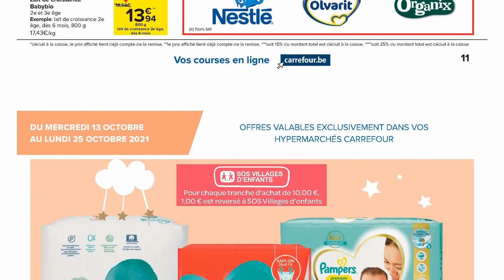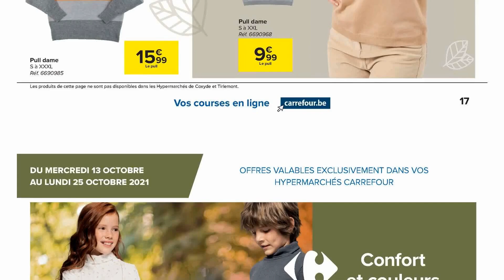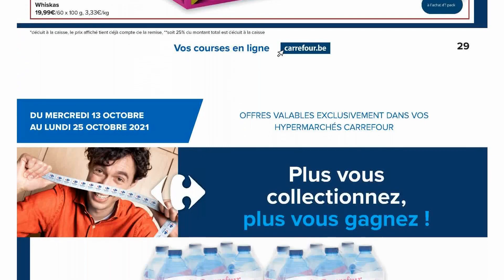folder CARREFOUR MARKET du 13 au 26 octobre 2021 🌞⛔ Arrivage - BELGIQUE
🛒🛒NOUVEAU folder chez 📍CARREFOUR MARKET📍 du mercredi 13 au mardi 26 octobre 2021 en BELGIQUE!